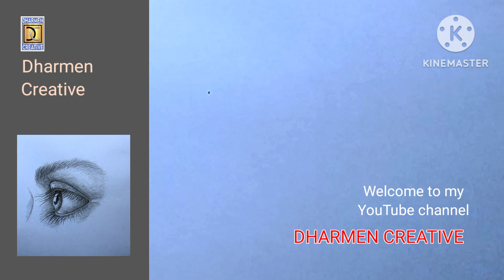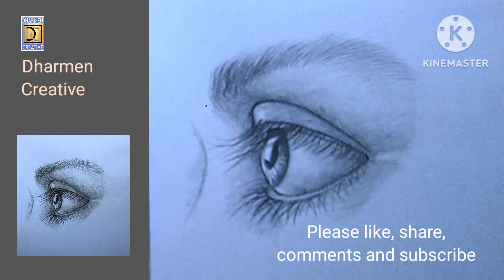How to draw side eye 👁️How to draw side eye easy ll How to draw side eye emoji.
About me 💖
I am Dharmen Das graphic designer, artist and art teacher. Graduated from Government college of art and craft Kolkata with 1st class 2nd in 1994.

Your queries 👇
1. How to draw side eye
2. How to draw side eye drawing easy
3. How to draw side eye drawing for beginners
4. How to draw side eye drawing with pencil shade
5. How to draw side eye drawing step by step
6. How to draw side eye drawing tutorial

Dharmen Creative, # side eye drawing, pencil drawing, realistic drawing .

I made the video in kine master.